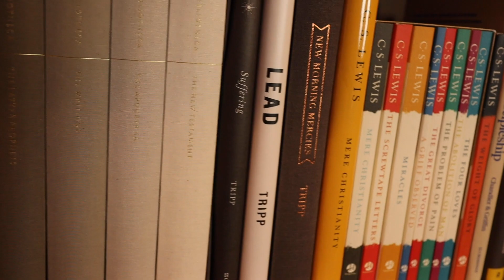Freedom, fantasy? Or reality? // Galatians and the Free Life In Christ with Eugene Peterson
"If there is a story of freedom to be told, the story must begin with God" - Eugene Peterson, Traveling Light (p.17)

In this video I am sharing insights I gleaned about freedom in Christ from my recent reading of Traveling Light by Eugene Peterson

Shorter Book Review Video: ?

Section Titles:
0:00 - Teaser
0:11 - Welcome and book info
1:10 - Links and channel promo
1:50 - Chapter discussion
1:56 - Fantasies of Freedom
3:28 - Realities of Freedom and where to get help
4:51 - Burden and content of this book
9:00 - Other Chapter Previews
10:39 - Final things
11:07 - Final quote for thought

Back2theWord, Following Jesus is the Greatest Adventure! Read, Treasure, and Follow the Word!

Note: This product was sent to me by the publisher in exchange for an honest review.